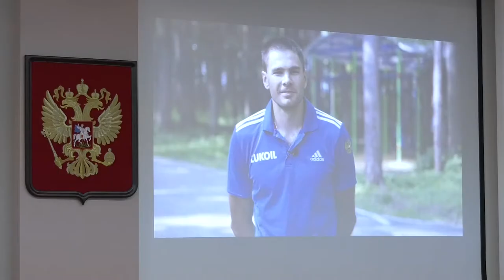День физкультурника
Во вторую субботу августа в России отмечают День физкультурника. Накануне праздника в Сарове наградили тех, кто не представляет своей жизни без физической активности и вовлекает в занятия спортом детей и подростков.